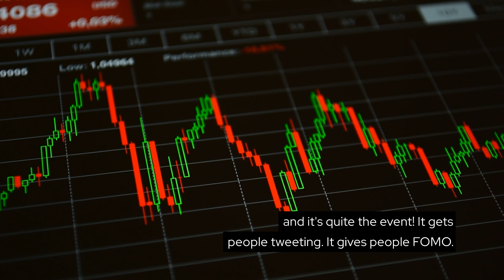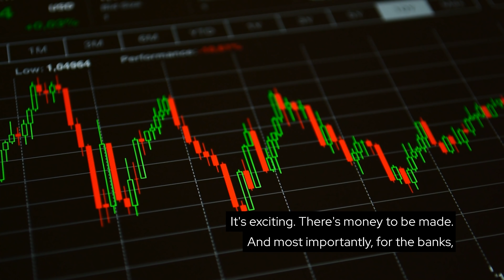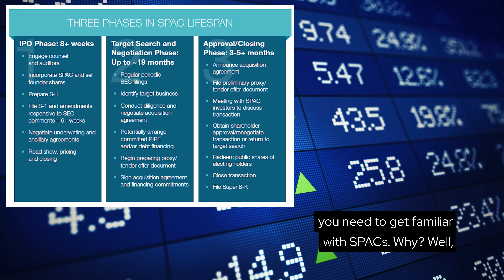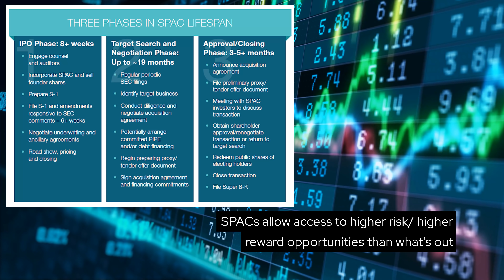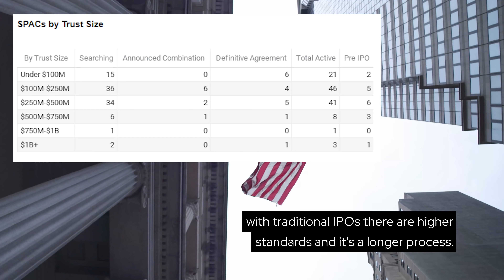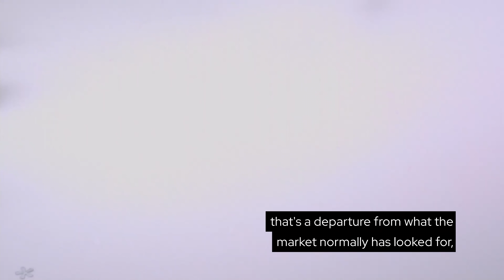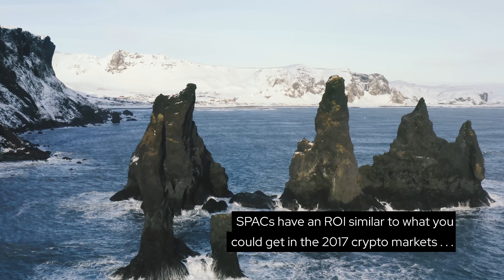The New Stock Market Trend That Will Change Everything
📌 What is IPO 2.0? Will the SPAC take over?